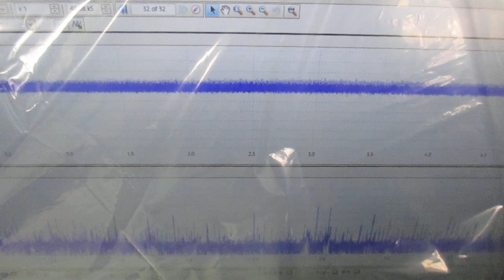メガヘルツの超音波発振制御プローブ ultrasonic-labo